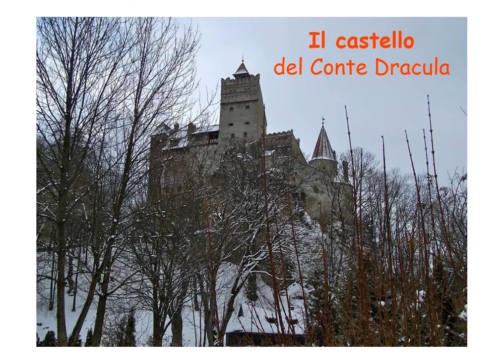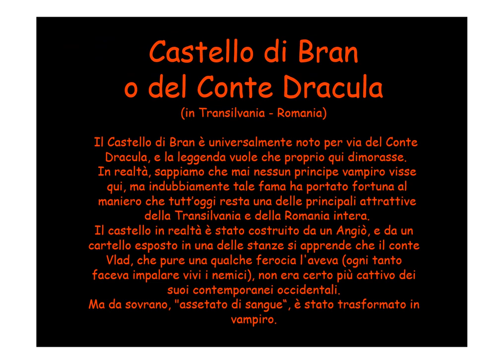LE CHATEAU DU COMTE DRACULA EN ROMANIE